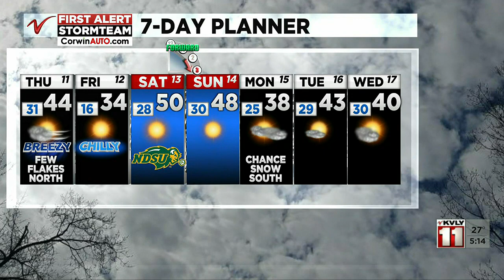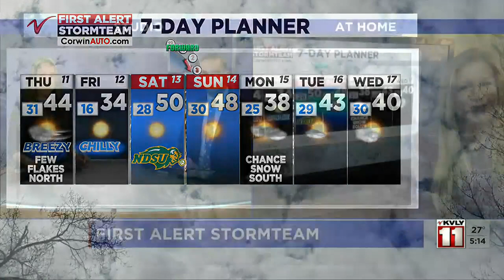Weather Valley Today March 11